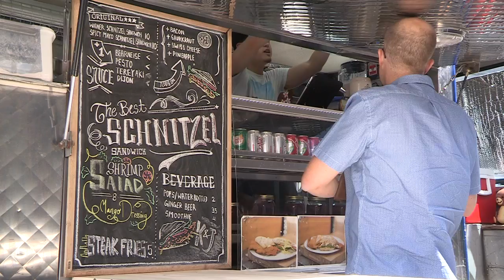A la Cart: Jan Zeschky eats schnitzel with a real live Baron at K&J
Baron Klaus Erich Von Hochgotz knows his schnitzel, and now so does Jan.